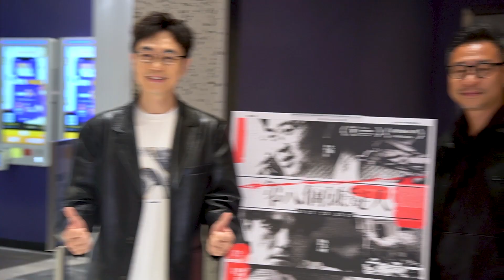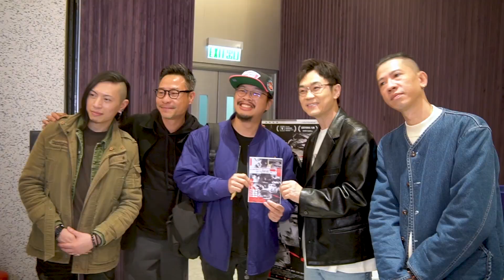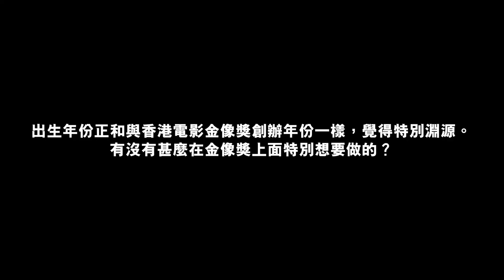【娛樂】《第八個嫌疑人》大鵬首來港謝票 期待見梁朝偉（4-3-27）